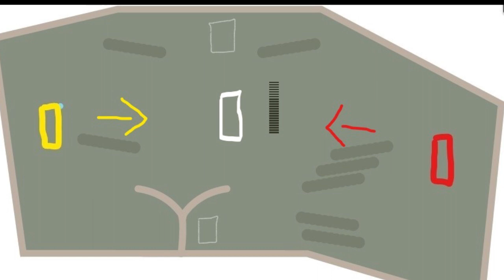airsoft Colombia encuentro con el diablo